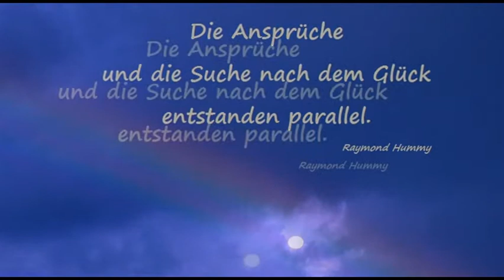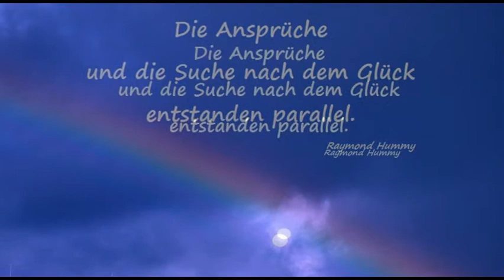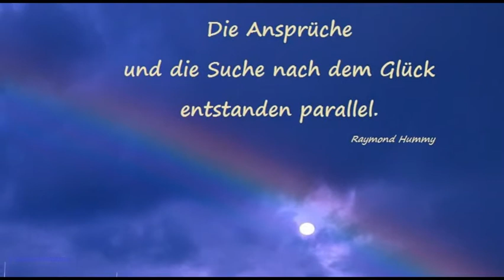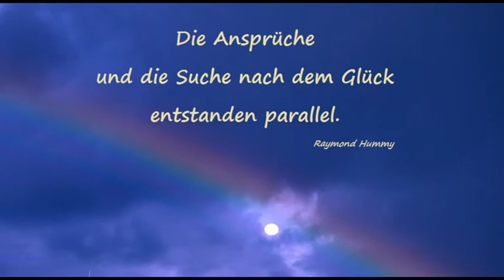"Glück" Aphorismus Raymond Hummy Art - Klaviertrio Haydn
Aphorismus + Fotopainting by Raymond Hummy (Bildender Künstler, Dramatiker, Lyriker, Künstlerische Fotografie)
Musik: Franz Joseph Haydn: Piano Trio No. 22 in E flat major Hob. XV:22 II. poco adagio